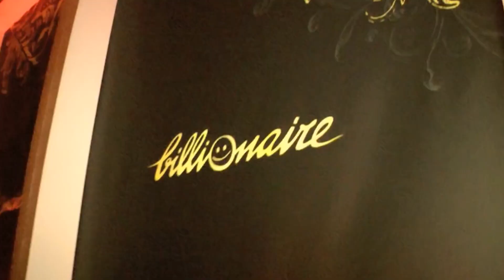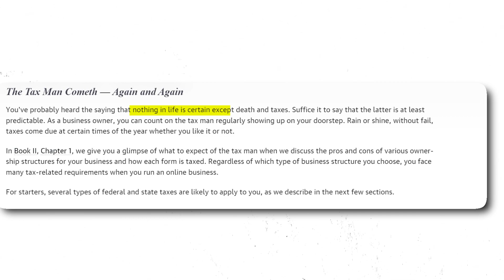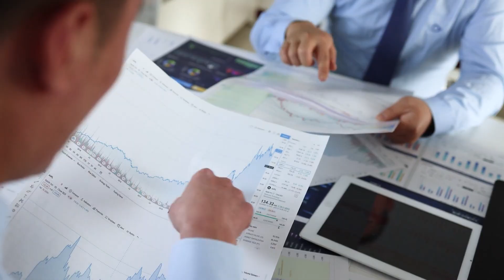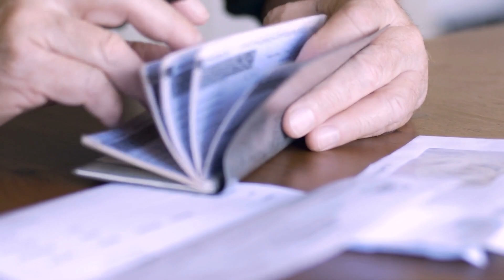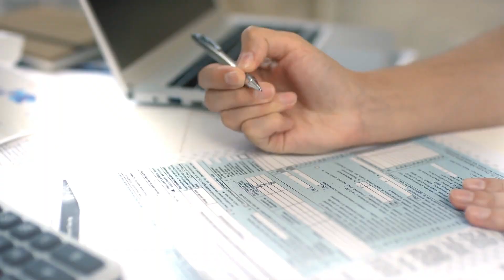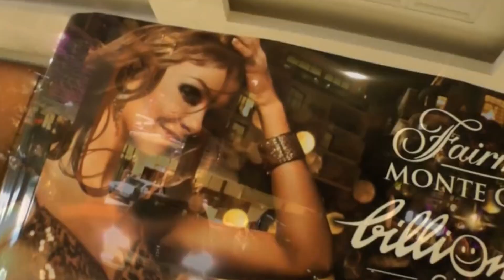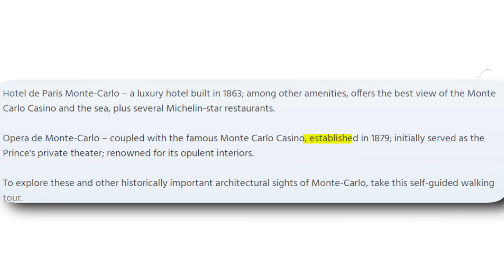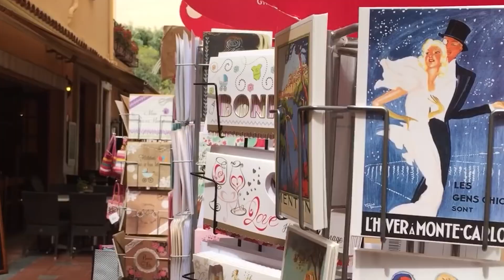The Hidden Truth of Monaco's Wealthy Residents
In this video, we uncover the enigmatic world of Monaco's wealthiest residents, shedding light on the hidden truths that surround this luxurious enclave. Known for its opulence, Monaco is home to a select group of the world's richest individuals, but their lives remain shrouded in secrecy.

While Monaco's reputation as a playground for the rich and famous is well-established, this video takes you beyond the surface and into the world of wealth and privilege, highlighting the challenges and responsibilities that come with it.

Whether you're fascinated by the world of luxury living or simply intrigued by the hidden truths of the rich and powerful, this video provides a unique glimpse into the life of Monaco's wealthy elite. Welcome to a world of intrigue and exclusivity where secrets abound.

Welcome to Lux Lethor - Where Luxury Meets Lifestyle! 🍾💎

At Lux Lethor, we're your guide to the glamorous world of opulence, success, and living life king-size. Join us on this grand adventure as we explore the finest in luxury living, high-end fashion, exotic travel, and all the elements that make life truly extraordinary.

We may not have a secret formula for turning lead into gold, but we've got a knack for uncovering the golden moments that make life richer. Our journey is all about sharing the essence of luxury, learning from the most accomplished, and embracing the finer things in life with humility and gratitude.

From the most lavish homes to the grandest parties, from exclusive fashion insights to business wisdom, we're here to entertain, inspire, and remind you that a touch of luxury can be a part of your journey too.